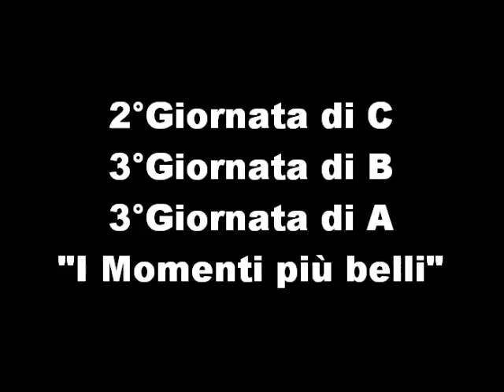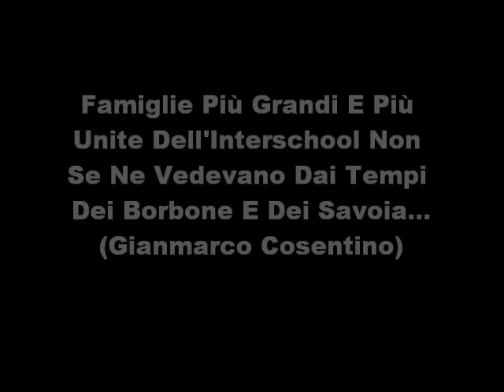videoclip dell'8 - 9 ottobre 2010.wmv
La videoclip che raccoglie le immagini più belle delle gare dell'8 e 9 ottobre 2010 dei campionati studenteschi di Serie A, B, C, targati "Progetto Interschool", la più importante Associazione Sportivo-Culturale di Palermo